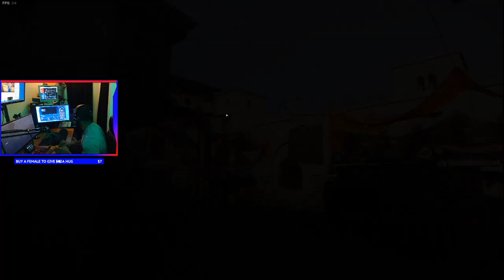CALL OF DUTY MODERN WARFARE IN 10 MINS